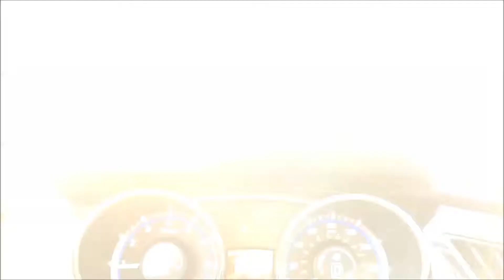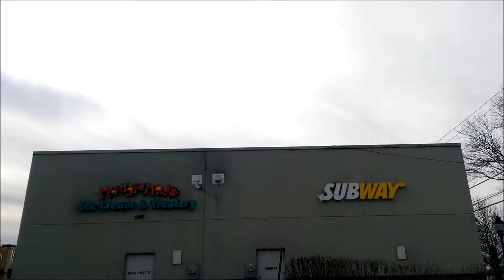Geoengineering over Southeastern PA using radiated heating pad fog machines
Videos from 2/19-20/2016